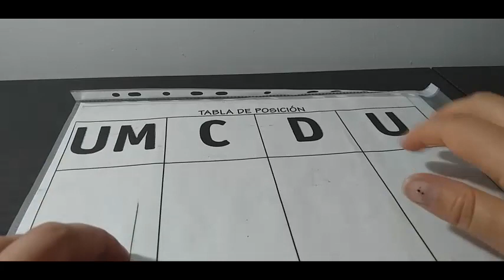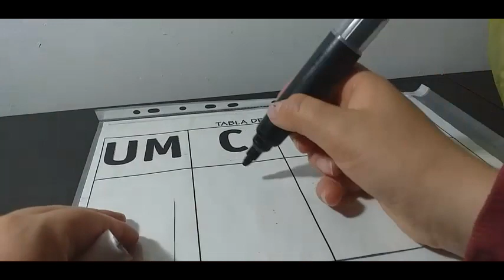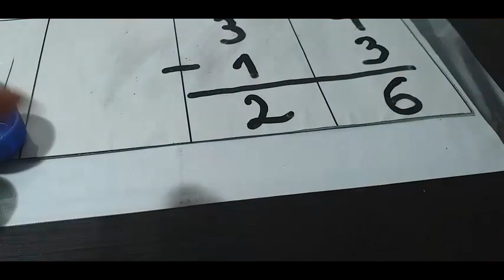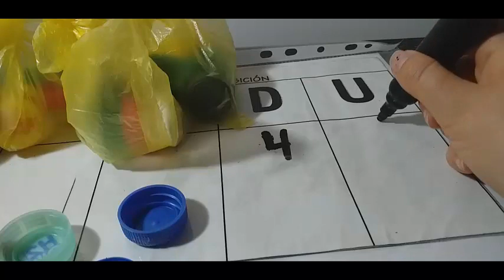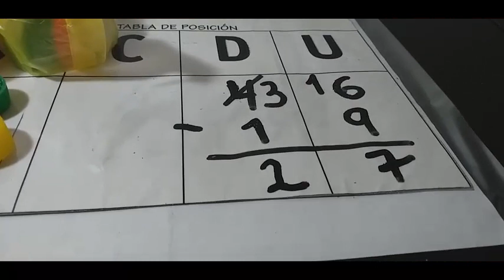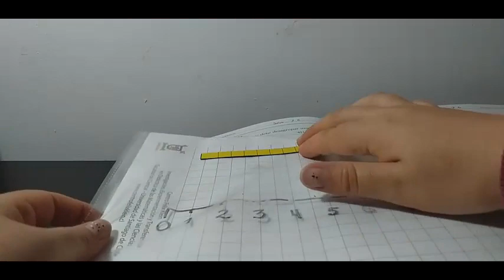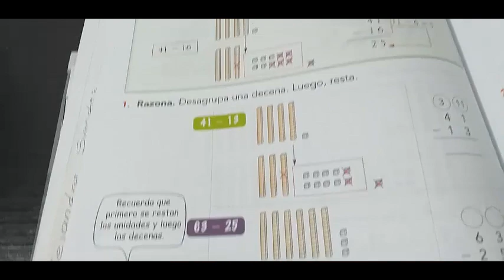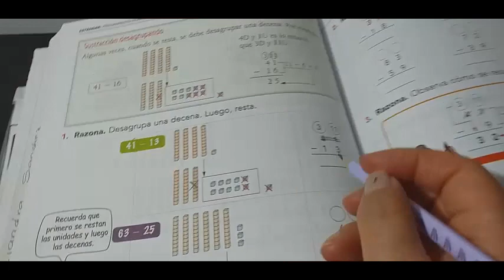Resta prestando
Video tutorial dirigido a niños y niñas de primer grado durante la metodología Aprender en casa, en el cual se explica qué es una unidad, qué es una decena, cómo formamos una decena y qué es una centena y cómo formamos una centena. Luego de ello, se explica una resta normal sin desagrupar decenas (sin pedir prestado) utilizando tapas, y finalmente, se explica el proceso paso a paso para restar, desagrupando decenas y pidiendo prestado a las decenas para realizar la resta.